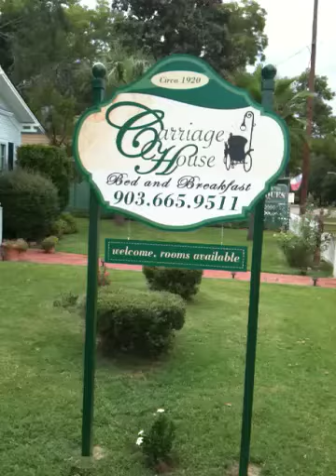The Carriage House Bed and Breakfast in Jefferson, Texas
The Carriage House was built in 1920 and is located in downtown Jefferson, Texas.  The B&B has seven historically themed rooms.  Two rooms are located in the main house and the other five are in the carriage house behind the main building.  We serve a multi-course gourmet breakfast on weekends and a continental breakfast on weekdays